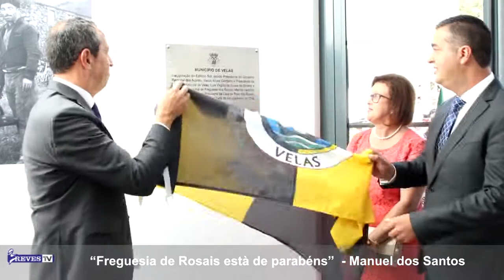“Freguesia de Rosais està de parabéns” - Manuel dos Santos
O chefe de  finanças de Velas , Manuel dos Santos , foi um dos ilustres convidadaos, que esteve presente  na  inauguração do Edificio Sol .Em declarações ao Breves , Manuel dos Santos , elogiou a beleza arquitectónica  do edificio, e salientou o facto de agrupar no mesmo edificio três instituições e da escolha da data para a inauguração ter sido feliz .
Ver mais em www breves jornal

Por  director de informaçao – Adriano Brasil